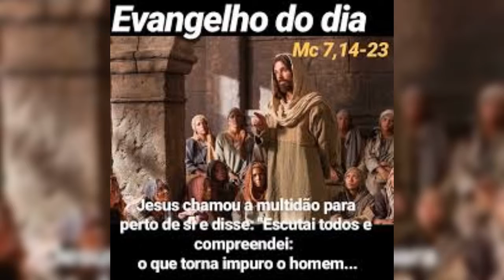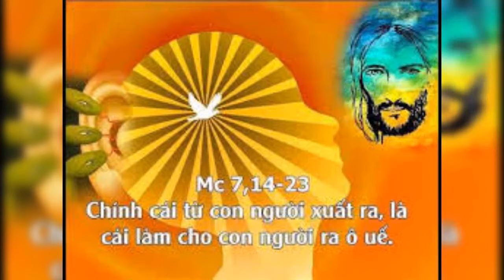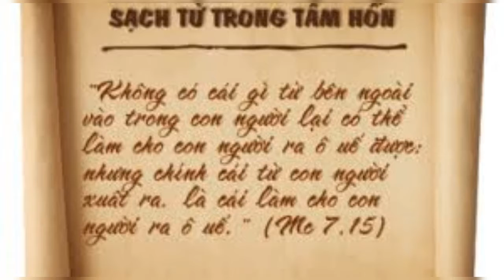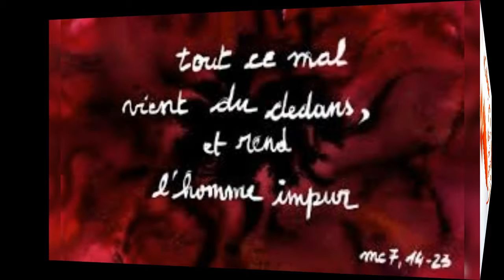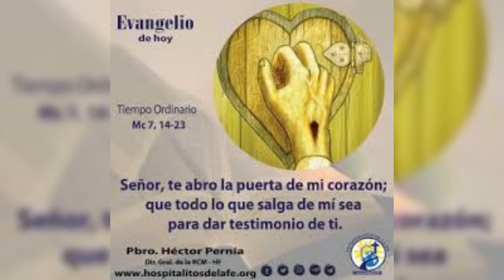THỨ TƯ 09/02/2022 GIÁO HỘI MỪNG KÍNH THÁNH GIÊRÔNIMÔ ÊMILIANÔ LINH MỤC. TUẦN V MÙA THƯỜNG NIÊN NĂM C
TUẦN V MÙA THƯỜNG NIÊN NĂM C

GIÁO HỘI MỪNG KÍNH THÁNH GIÊRÔNIMÔ ÊMILIANÔ, LINH MỤC (1481?-1537)

      Giêrônimô là một binh sĩ bất cẩn và không có đạo ở thành phố Venice, bị bắt trong một cuộc giao tranh nhỏ tại một thành phố ở tiền đồn và bị xiềng nhốt trong ngục tối. Trong tù Giêrônimô có nhiều thời gian suy nghĩ, dần dần ngài biết cầu nguyện. Khi thoát tù, ngài trở về Venice dạy học cho mấy đứa cháu và ngài bắt đầu được học làm linh mục.

      Những năm sau khi thụ phong linh mục, nhiều sự kiện khiến Giêrônimô phải quyết định sống đời sống mới. Bệnh dịch và nạn đói oành hành miền Bắc Ý. Giêrônimô bắt đầu chăm sóc các bệnh nhân và cho người đói có thức ăn bằng chính tiền riêng của mình. Trong khi phục vụ bệnh nhân và người nghèo, ngài quyết định dành tất cả cho người khác, đặc biệt là cho các trẻ mồ côi. Ngài thành lập ba cô nhi viện, một nhà mở cho những gái điếm hối lỗi và một bệnh viện.

      Khoảng NĂM 1532, ngài và hai linh mục khác thành lập một hội dòng chuyên chăm sóc trẻ mồ côi và giáo dục giới trẻ. Ngài qua đời NĂM 1537 vì lây bệnh khi chăm sóc bệnh nhân. Ngài được phong thánh NĂM 1767. NĂM 1928, ĐGH Piô Xl đặt ngài làm thánh bổn mạng các trẻ mồ côi và các trẻ bị bỏ rơi.

                     TIN MỪNG : Mc 7, 14-23
NHỮNG GÌ TỪ CON NGƯỜI TA XUẤT RA, ĐÓ LÀ CÁI LÀM CHO NGƯỜI TA RA Ô UẾ.

      Ở đời người ta hay nói: THIỆN CĂN Ở TẠI LÒNG TA, CHỮ TÂM KIA MỚI BẰNG BA CHỮ TÀI; hay: SÔNG SÂU CÒN CÓ KẺ DÒ, LÒNG NGƯỜI NHAM HIỂM AI ĐO CHO TƯỜNG. LÒNG NGƯỜI THĂM THẲM MÙ KHƠI, KHÔNG BỜ KHÔNG BẾN BIẾT NƠI NÀO DÒ. Lời Chúa hôm nay trình thuật việc Chúa Giêsu tuyên bố một sự thật, đó là: KHÔNG CÓ CÁI GÌ TỪ BÊN NGOÀI VÀO TRONG CON NGƯỜI LẠI CÓ THỂ LÀM CHO CON NGƯỜI RA Ô UẾ ĐƯỢC; NHƯNG CHÍNH CÁI TỪ CON NGƯỜI XUẤT RA, LÀ CÁI LÀM CHO CON NGƯỜI RA Ô UẾ.

      Thật vậy, chính tận sâu thẳm cõi lòng, người ta mới thấy được cội rễ của sự thiện hay ác. Khi nói về điều xấu xa xuất phát từ cõi lòng, Kinh Thánh kể ra 12 thứ tội được coi là khởi đi từ trong tâm con người: dâm bôn, trộm cắp, giết người, ngoại tình, tham lam, độc ác, giảo quyệt, phóng đãng, ghen bì, gièm pha, kiêu hãnh, bất lương. Thật vậy, tâm của những người Pharisêu chính là tâm ác gian tà, vì thế họ luôn đối đầu với Chúa Giêsu. Sự đối đầu của họ với Ngài chính là cuộc đối đầu về: lòng đạo đức đích thực và thái độ giả hình; giữa lương tâm và vụ hình thức; giữa công bằng và bất công; giữa lòng bác ái và sự ích kỷ.

      Chúa Giêsu thì coi trọng tình huynh đệ, người Pharisêu thì coi trọng hình thức; Chúa Giêsu thì nhấn mạnh và tập trung vào chiều sâu nội tâm, trong khi họ lại coi trọng bề ngoài không khác gì cái máy! Chúa Giêsu thì coi trọng con người, đặt con người vào trung tâm sứ vụ, còn những người Pharisêu thì coi trọng luật lệ, hình thức, đến nỗi khiến họ trở thành nô lệ cho luật. Sứ điệp Lời Chúa hôm nay mời gọi chúng ta biết xác định nguyên nhân gây nên điều xấu là cõi lòng, ý hướng từ bên trong; đồng thời biết tập trung vào việc cốt lõi của Đạo Thánh chính là tình yêu thương. Không có tình yêu thương chủ đạo, chúng ta không thể gặp được Thiên Chúa là tình yêu, và gặp được con người là trung tâm của Tin Mừng.

      Lạy Chúa Giêsu, xin ban cho con một tâm hồn thánh thiện, đạo đức, để từ nơi đó phát xuất ra tình yêu thương chân thành.

.AMEN.